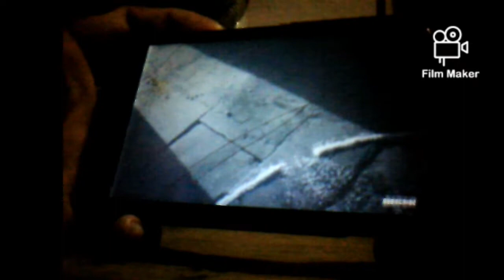Njan Mathram/ഞാൻ മാത്രം /malayalam horror shortfilm/Script&Direction Manoj Mopri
Thetukutangal marannu ishtayal support cheyyuka